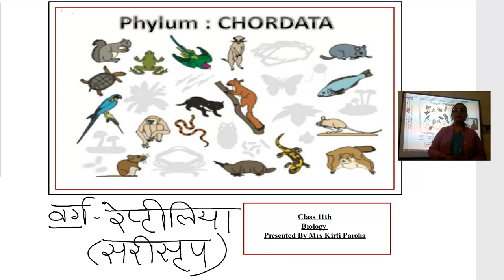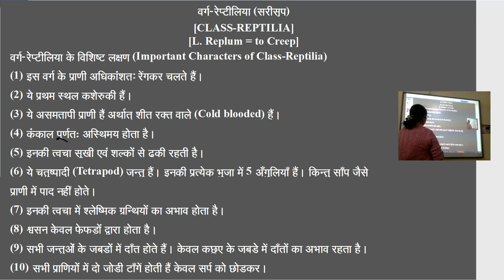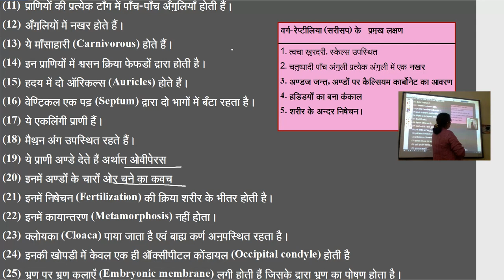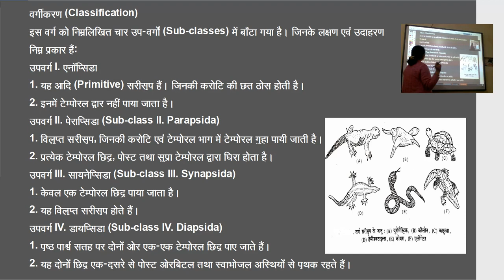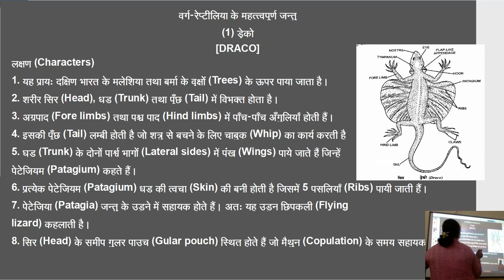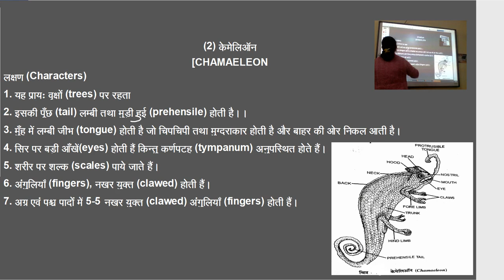कक्षा 11 जीव विज्ञान अध्याय2 वर्ग रेप्टीलिया